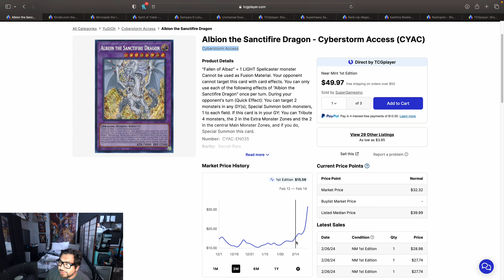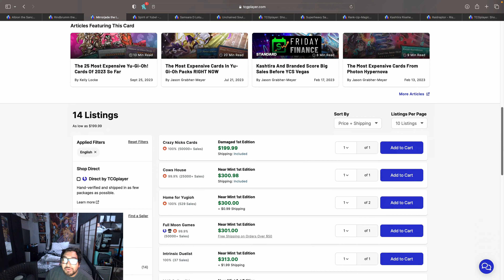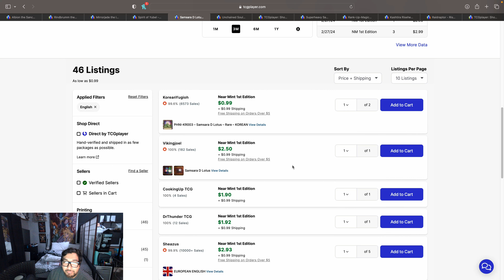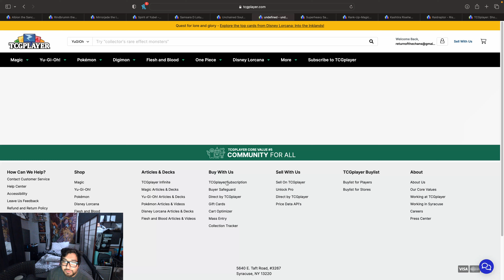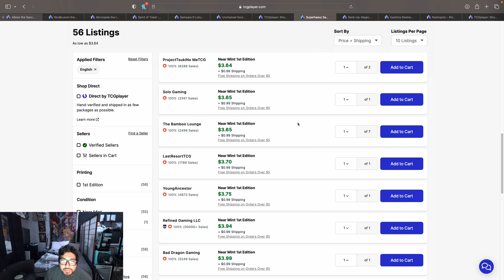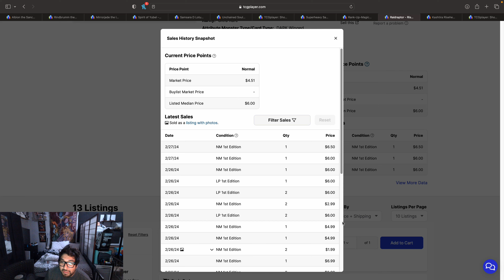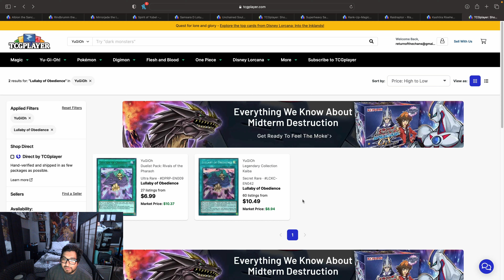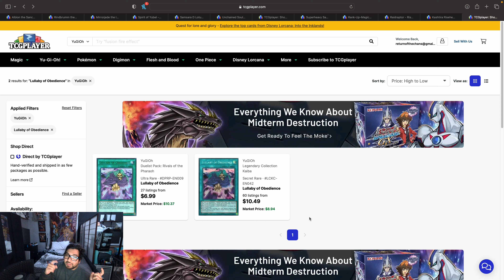Yu-Gi-Oh! Team ROTC: Market Watch February 27, 2024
We will take a look at Battles Of Legends Chapter 1 later this week but in the meantime here are some cards to look out for!

Also!